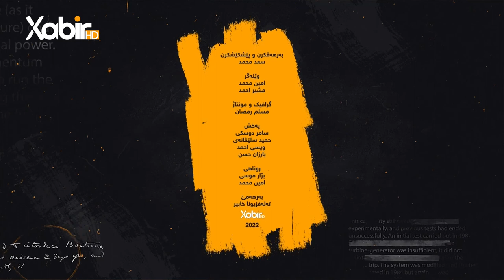بەرنامێ لێگەر|ماموستاسعدمحمد|شیرەتکارێ سەروکێ ئەمریکى(د.روبرت گرین)وموسلمانبووناوى ب سیستەمێ ئیسلامێ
بەرنامێ لێگەر
بەرهەڤکرن و پێشکێشکرنا: ماموستا سعد محمد
بابەت:  شیرەتکارێ سەروکێ ئەمریکى (د.روبرت گرین) و موسلمانبوونا وى ب سیستەمێ ئیسلامێ.
ـــــ
هەمى ئەکوانتێن دەزگەهێ خابیر